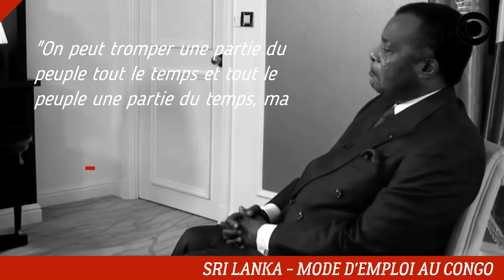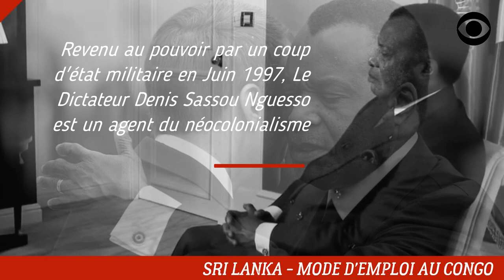SOULÈVEMENT POPULAIRE AU SRI LANKA: LE DESTIN FUNESTE DU DICTATEUR DENIS SASSOU NGUESSO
"On peut tromper une partie du peuple tout le temps et tout le peuple une partie du temps, mais on ne peut pas tromper tout le peuple tout le temps."

DEVENIR MEMBRE

NOUS SUIVRE

NOUS CONTACTER

COPYRIGHT

MONTAGE